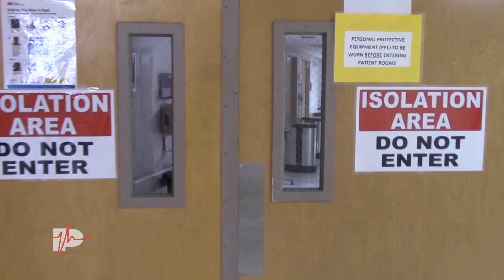COVID numbers, vaccines, and booster update from Dr. Freelove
In this week's PULSE video Dr. Robert Freelove, Senior Vice President/Chief Medical Officer for Salina Regional Health Center gives an update on how many COVID cases are hospitalized, visits about vaccines and explains who should get the booster shot.